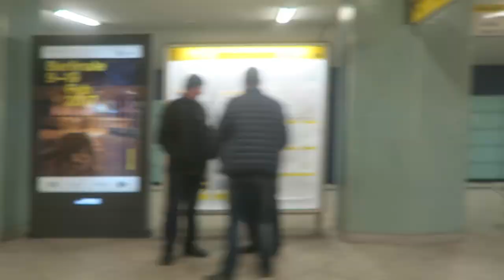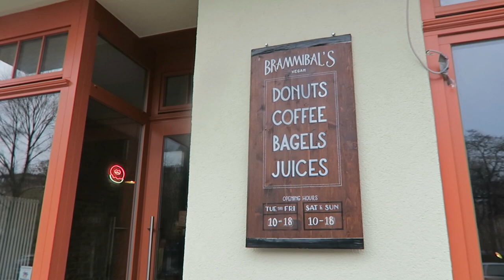VEGAN FOOD BERLIN DAY 539 | TRAVEL VLOG IV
Vegan food in Berlin is everywhere! They literally have everything vegan in Berlin. So when I heard about vegan donuts being available in Berlin I just had to try them.
If you're on a roll here's the playlist with all the German vlogs

These vlogs are a collaboration for belocal with Wimdu.